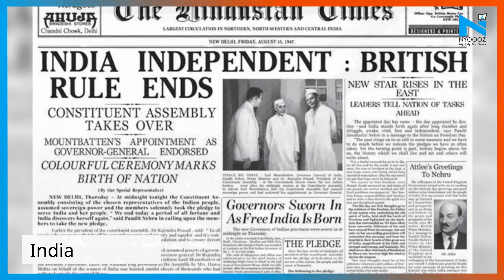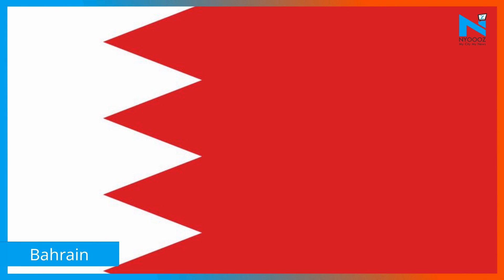Apart from India, Here Are 5 Countries that Celebrate Independence Day on August 15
It has been 72 years since India got Independence from Britishers in 1947. India is heading forward to celebrate its 73rd Independence day on 15 August 2019. But very few among us know that there are some other nations that share their Independence date with India. Here are the nations that mark their Independence day on August 15